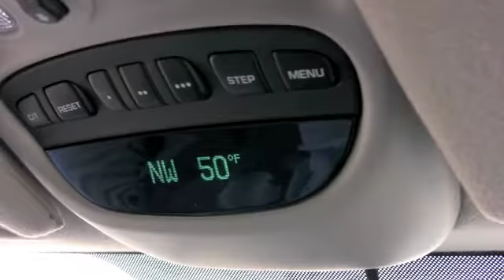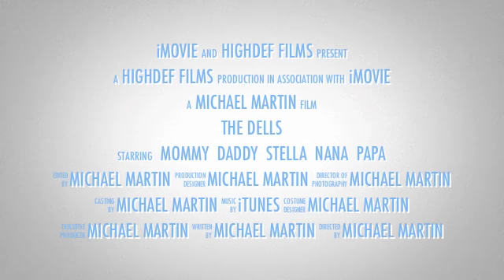The Dells April 2008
Met the Stopyak's at The Great Wolf Lodge in the dells.  April 2008